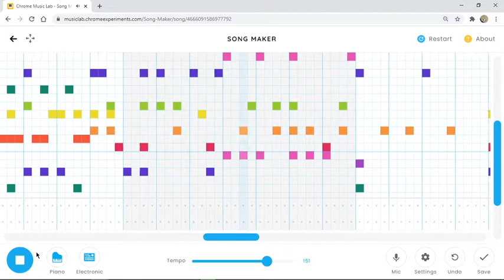Qilin's Prance (Ganyu's theme) on Song Maker